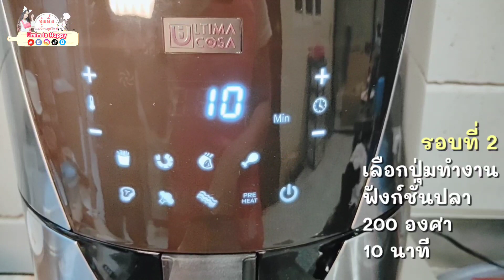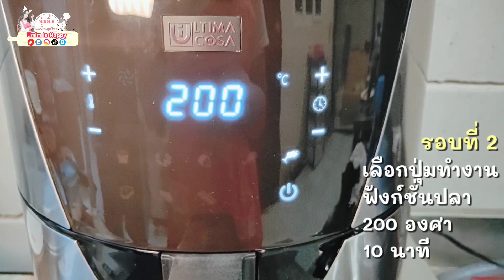ปลาทับทิมทอด หม้อทอดไร้น้ำมัน ทอดยังไงให้ เหลืองทอง กรอบทั้งตัว | Umim is Happy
เมี่ยง ปลาทับทิมทอด หม้อทอดไร้น้ำมัน
เทคนิค ทอดยังไงให้ เหลืองทอง กรอบทั้งตัว

-ปลาทับทิม 1 ตัว
- ผงกระเทียม  1/2 ช้อนชา
- พริกไท   1/2 ช้อนชา
- แป้งทอดกรอบ 3-4 ช้อนโต๋ะ

น้ำจิ้มถั่ว
-พริกแดงจินดา 20g
-พริกขี้หนู 20g
-รากผักชี 3 ราก
-กระเทียม 30g
-กระเทียมดอง 1 หัว+น้ำ
-น้ำตาลเคี่ยว 5 ช้อนโต๊ะ
-น้ำมะนาว 4-5 ลูก
-ถั่ว 1/2 ถ้วย

สนใจหม้อทอดไร้น้ำมัน Ultima Cosa
แบรนด์จากแคนาดา
มีรุ่น 5 ลิตร และ 8ลิตร
อุ๋มอิ๋มมี Code ส่วนลดถึง 25%  พร้อมส่งฟรีถึงบ้านจ้า
สำหรับแฟนเพจ Umim is Happy
เมื่อซื้อหม้อทอดไร้น้ำมัน Ultima Cosa
เพียงใส่รหัส  "UMIMHAPPY"

😋 รวม เมนู หม้อทอดไร้น้ำมัน

😋 ชวนทำอาหารไทย แบบมีสไตล์ ทำง่ายๆ และ ดูดี

😋 ของหวาน ของทานเล่น เครื่องดื่ม ดีต่อใจ

😋 อุ๋มอิ๋ม Lifestyle เที่ยว ชิม ช้อป

💖 อุ๋มอิ๋ม  Umim is Happy : อุ๋มอิ๋ม แม่บ้านยุคใหม่